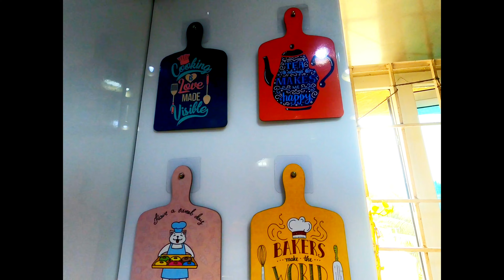My Small किचन Tour 😇Kitchen Organization Ideas 💡 Modular Kitchen😇Kitchen Decor😇For Working Moms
Hi friends
This is my modified  Kitchen tour video. In the last tour video there was some technical glitch therefore uploaded this new video. Hope you all like it.

white rack..
Cello containers
Treo Glass Containers
Acrylic green cover containers
Home Center containers
Plastic containers
Steel containers
Yellow Ceramic jar
2 tier metal rack
Tea coffee and sugar containers